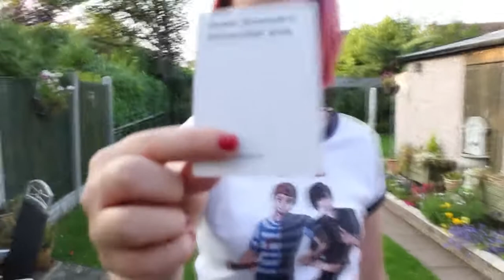Charades Against Humanity (2)|Sharkbaitplays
Me, Moo & Tiggs got together and played Charades Against Humanity, in which you have to act out a card from Cards Against Humanity.